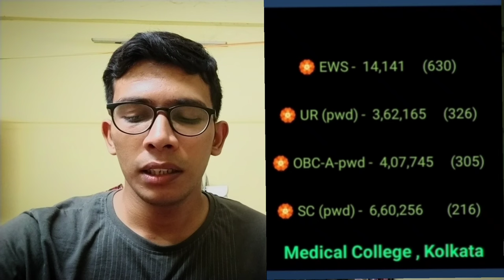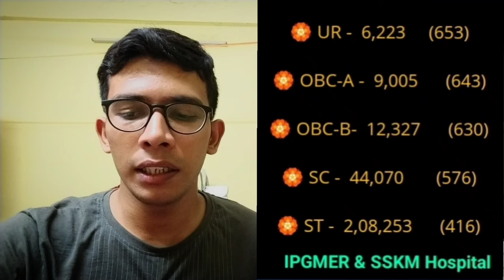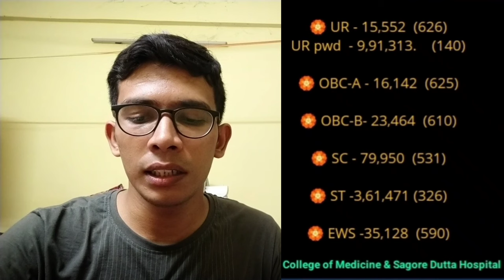NEET 2023 Round 1 Cutoff in West Bengal🔥| Category Wise | Marks | All Medical College of WB | MBBS.